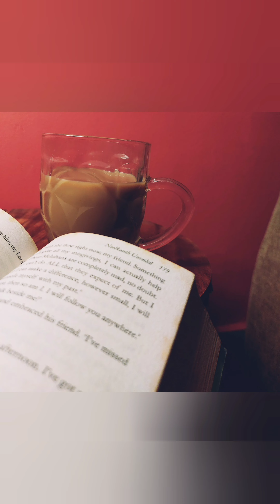A relaxing day in my life || মোৰ দৈনন্দিন জীৱনৰ মাজৰ এটা শান্ত আৰু আৰামৰ দিন * vlog || Daisy Borah